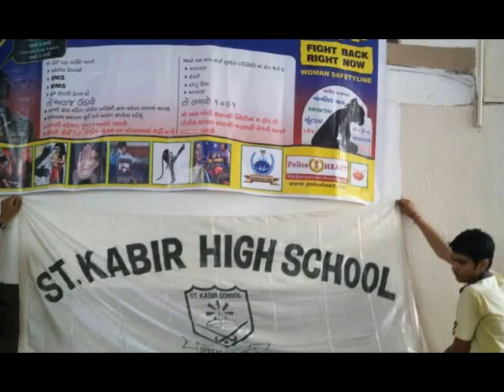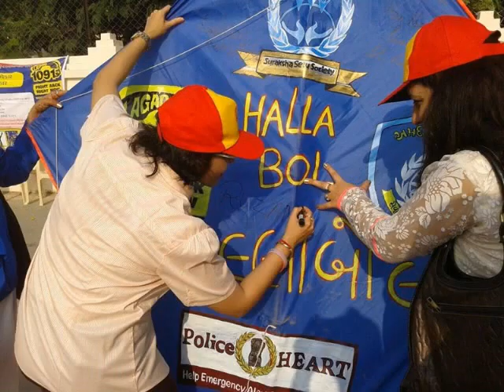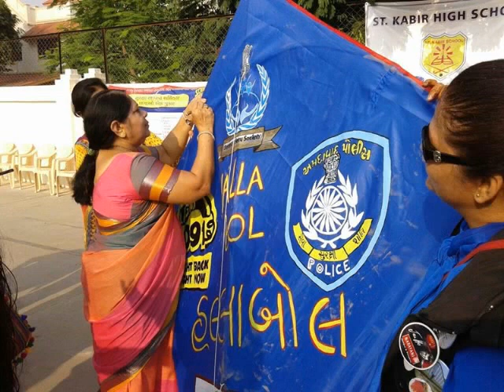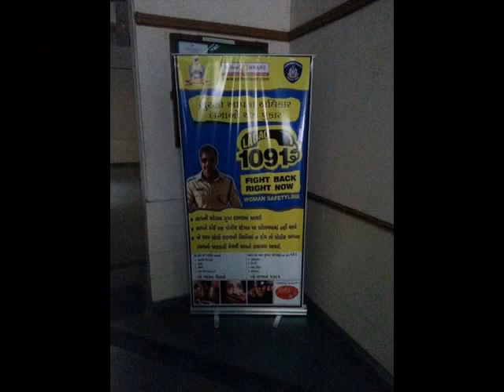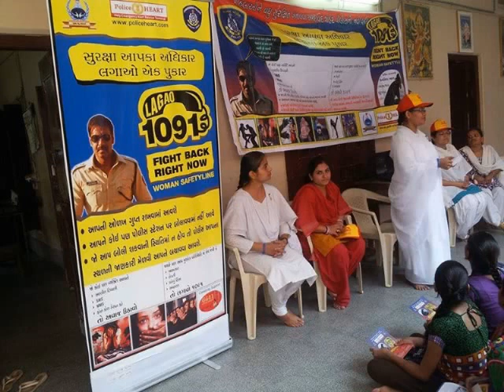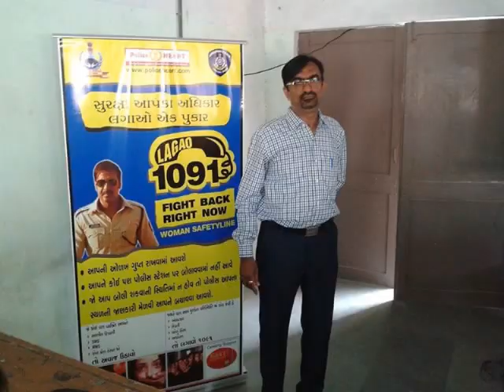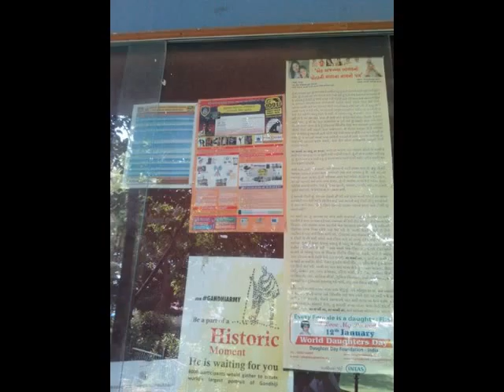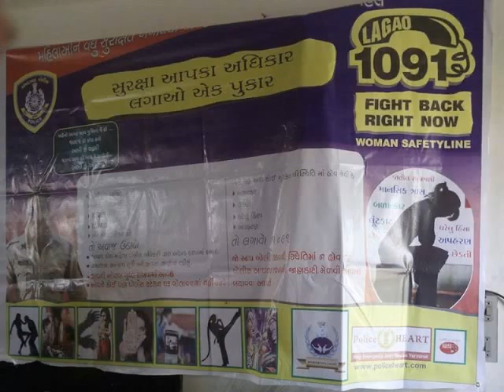Halla Bol 9th Oct 2014